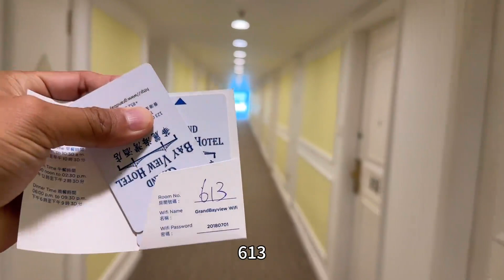香港必逛景點-油麻地，新舊文化的衝擊，廟街讓你回到舊時香港！【大海去旅行】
香港必逛景點-油麻地，新舊文化的衝擊，廟街讓你回到舊時香港！